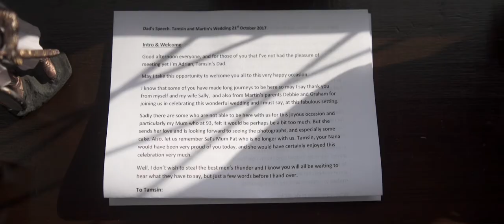Gorcott Hall Wedding Film - Tamsin and Martin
The wedding trailer for Tamsin and Martin at  Gorcott Hall